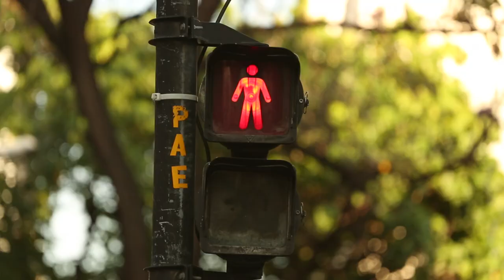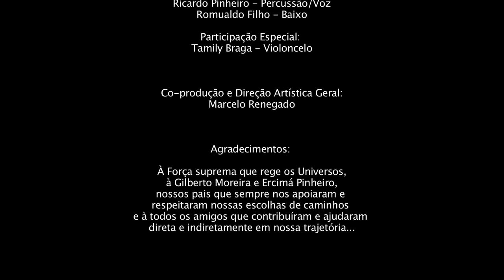GENTE QUE SENTE (Autoria: Marcelo Renegado) Banda RENEGADOS Além dos Rótulos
GENTE QUE SENTE
Autoria: (Marcelo "Renegado" Pinheiro Rocha)
Banda RENEGADOS Além dos Rótulos

EU ME ATIRO AO AR NAVEGO O MAR CAMINHO A TERRA
JOGO A SEMENTE MESMO QUE NÃO VÁ BROTAR
BUSCO ENCONTRAR TENTO ACERTAR NÃO FUJO A GUERRA
GENTE QUE SENTE SE CONHECE NO OLHAR

TENTEI VOLTAR PARA VIVER NOS BRAÇOS DELA
MAS A LOUCURA NÃO DEIXOU ELA ME OLHAR
LEVO O MEU BARCO PRA APORTAR EM OUTRAS TERRAS
SINTO MAIS FUNDO AO VELEJAR EM ALTO MAR

ÂNCORA SOLTA O VENTO SOPRA AS MINHAS VELAS
SEM TER DESTINO TENHO O SOL PRA ME GUIAR
ALÉM DA LUA E DAS ESTRELAS NO HORIZONTE
NASÇO OUTRO DIA NAS RETINAS DO SONHAR

ANDEI PARTINDO O CORAÇÃO EM MIL PEDAÇOS
FOI BEM DIFÍCIL ME ENCONTRAR PRA ME JUNTAR
A AGONIA TOMOU CONTA DOS ESPAÇOS
MELANCOLIA FOI SERVIDA NO JANTAR

VIVO NA NOITE QUE PERMEIA OS MEUS INSTINTOS
COM O VINHO TINTO QUE O MEU PEITO FAZ JORRAR
AGUENTO O AÇOITE QUE INCENDEIA A MINHA PELE
QUANDO EXPELE O QUE O CHICOTE FEZ SANGRAR

Grupo:
Marcelo Renegado: Violão/voz
Ricardo Pinheiro: Percussão/voz
Romualdo Bass: Baixo

Produção: Porto Iracema das Artes e Centro Dragão do Mar de Arte e Cultura

Gravação de áudio, filmagem e edição: Parceria com os Alunos e Instrutores da escola de Arte Porto Iracema

Edição: Priscilla Sousa e Marcelo Renegado

Coordenação: Valdo Siqueira

Direção de arte: Marcelo "Renegado" Pinheiro

Contatos: (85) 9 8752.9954 / 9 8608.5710

Fortaleza / Ceará / Brasil 2015